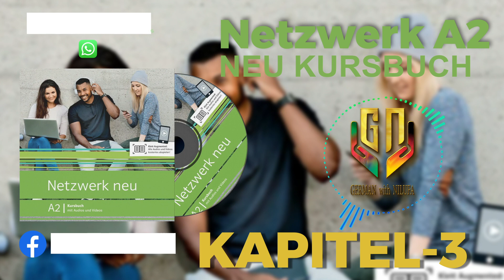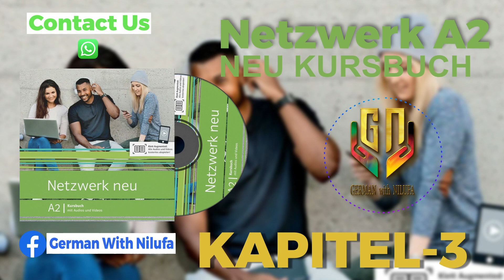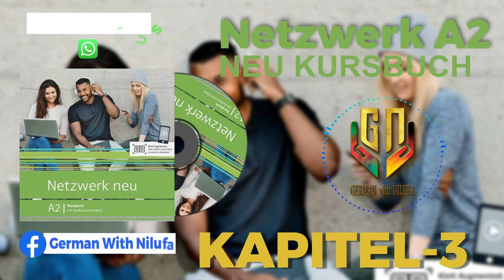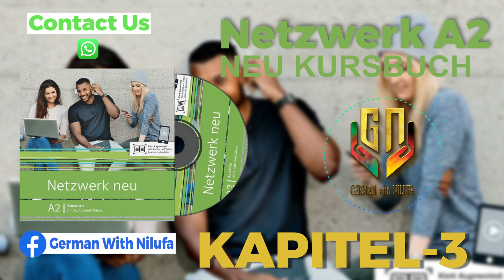Netzwerk neu A2 Audio Kapitel 3: Complete Listening Practice"| Part3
Willkommen zu "German With Nilufa"! 🇩🇪🎧

In this audio session, we're diving into Kapitel 3 of Netzwerk neu A2, the perfect starting point for your German language journey. If you're looking to strengthen your listening skills and build a solid foundation in German, you've come to the right place.